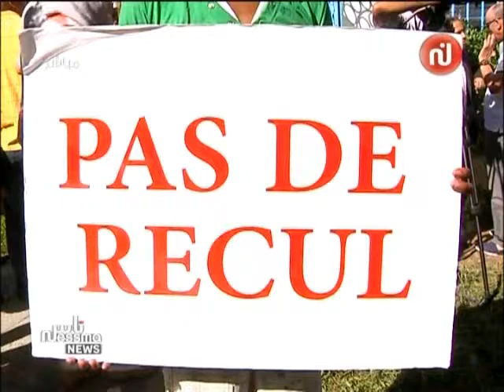تقرير حول مساندة السياسيين لإضراب الإعلاميين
برنامج ناس نسمة نيوز على نسمة الحمراء17/11/2013